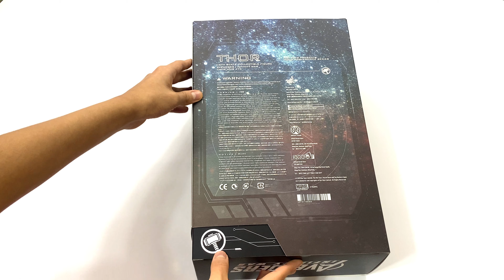🔥HOT TOYS🔥 THOR INFNITY WAR UNBOXING & REVIEW EN ESPAÑOL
Hola, coleccionistas, en este video les presento el Hot Toys de Thor de la película Avengers: Infinity War. Espero que les guste :)